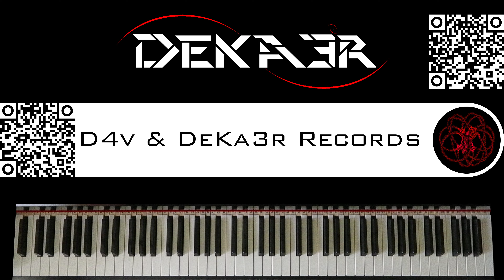🔴 IRL - ESTUDIOS PROFUNDOS DE PIANO - FA SOSTENIDO MENOR ARMÓNICO - ESCALAS en OCTAVAS - 53